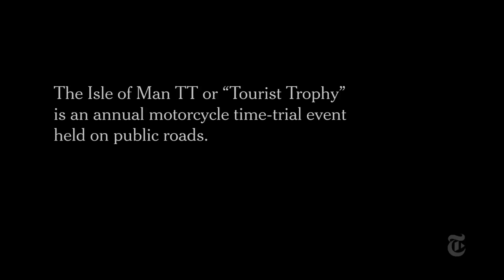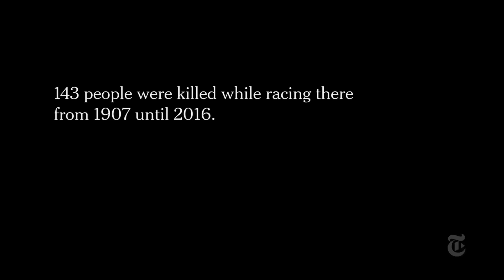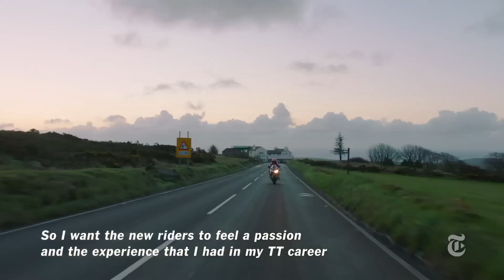Coach Devotes His Life To Deadly 'Isle Of Man TT' Motorcycle Race | The New York Times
A deadly road race around an island in the Irish Sea draws motorcycle riders seeking a buzz they can't get anywhere else. With the help of a former winner, two local rivals prepare to compete for the first time.